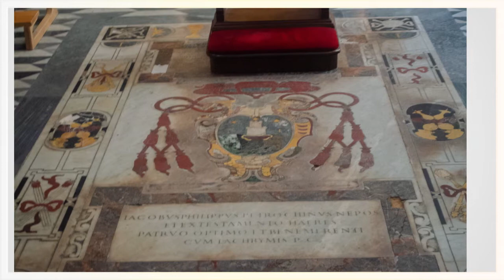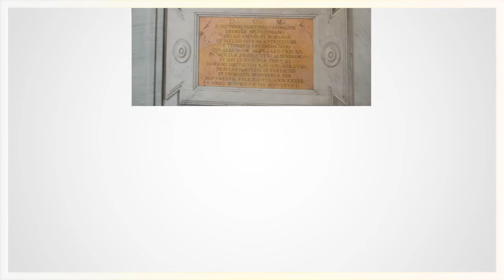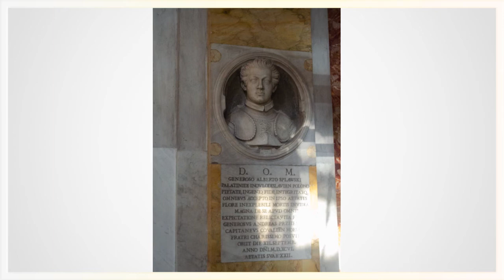Chiesa di sant'Agostino Roma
una passeggiata nella Chiesa di sant'Agostino